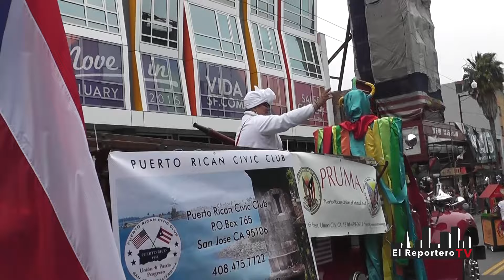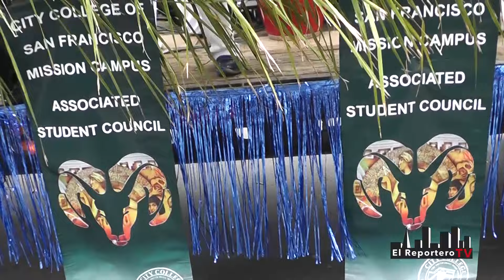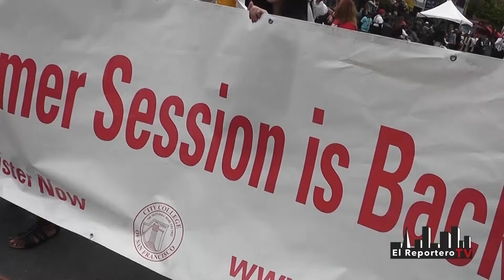Carnaval de San Francisco CA 2015